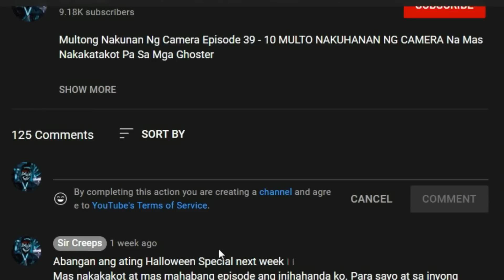MULTO Ng Isang Estudyante Nagpakita Sa Abandonadong School | RED LADY Nakuhanan Sa Isang Probinsya!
Multong Nakunan Ng Camera Episode 160 - MULTO Ng Isang Estudyante Nagpakita Sa Abandonadong School | RED LADY Nakuhanan Sa Isang Probinsya!